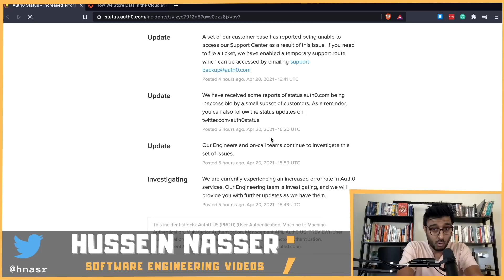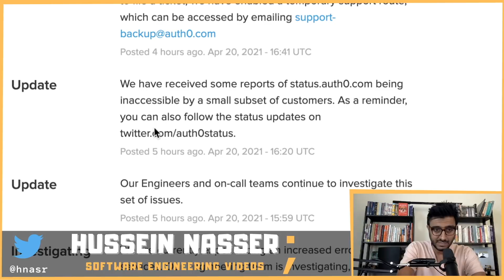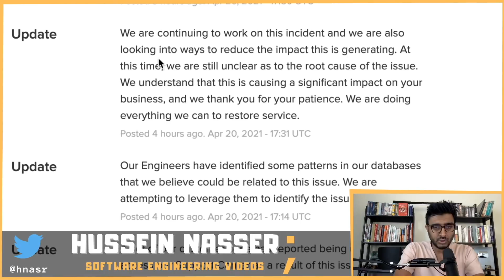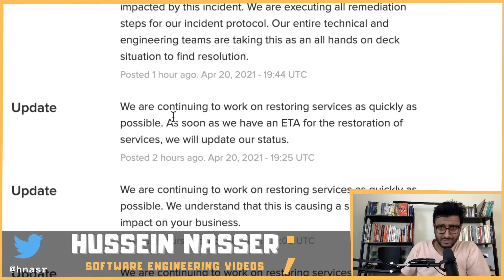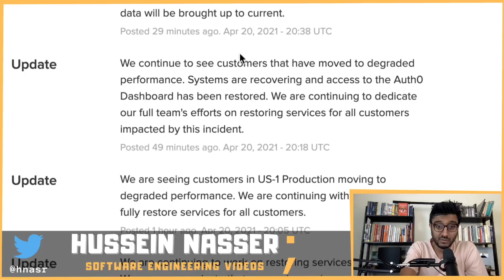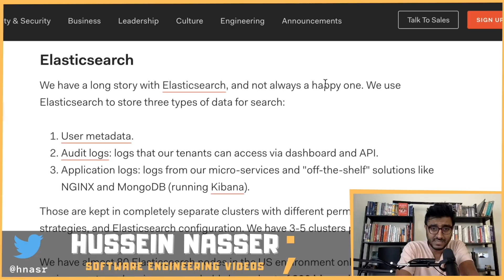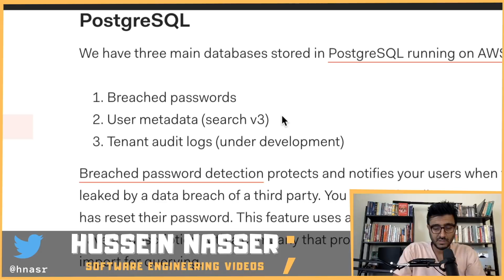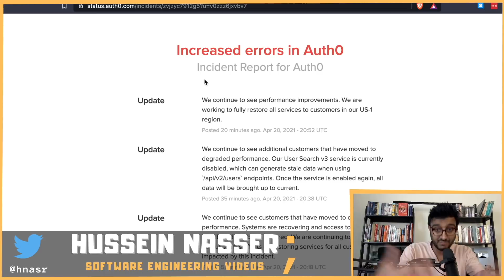The Auth0 Outage 4/20/2021 (Early report)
Auth0 went down on April/20/2021 and this is the early report. Let us discuss.

This incident affects: Auth0 US (PROD) (User Authentication, Machine to Machine Authentication, Multi-factor Authentication, Management API), Auth0 US (PREVIEW) (User Authentication, Machine to Machine Authentication, Multi-factor Authentication, Management API), and Management Dashboard (manage.auth0.com).

0:00 Update on Auth0 outage
6:00 Speculation of the outage

Stay Awesome,
Hussein